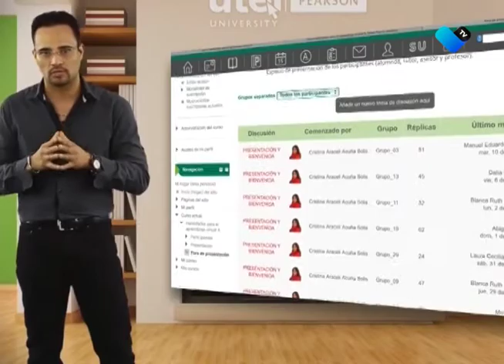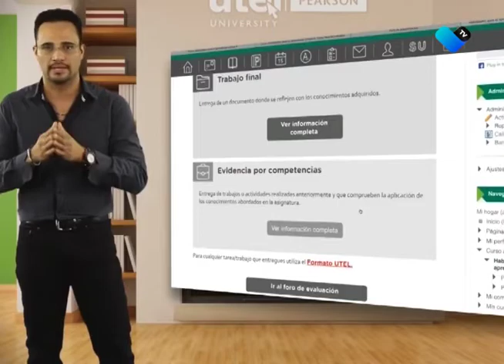UNIVERSIDADES SE DEBEN ADAPTAR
Las universidades como las personas, deben ser adaptables a las nuevas realidades de nuestra sociedad.